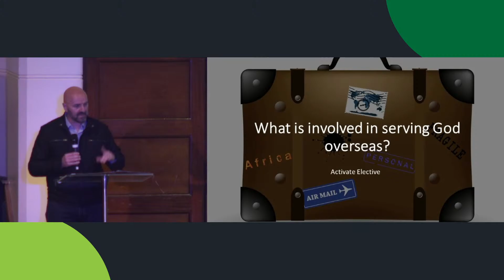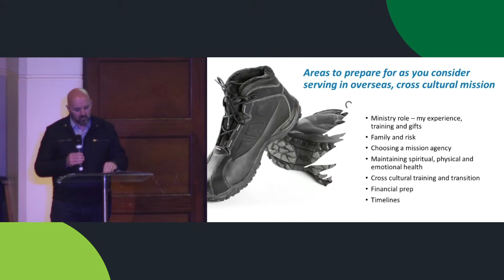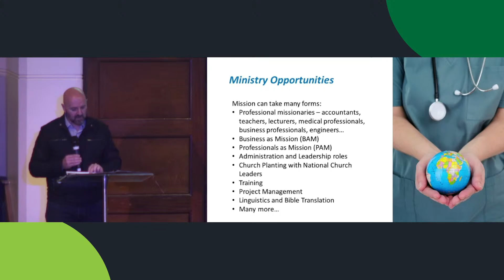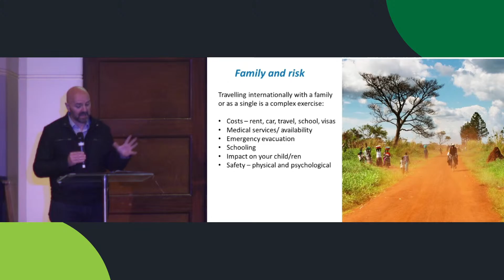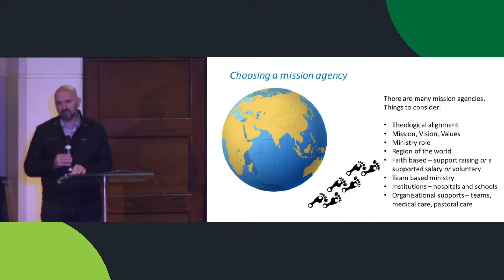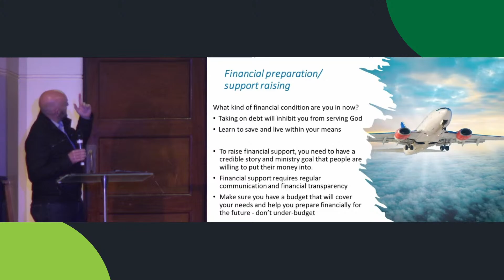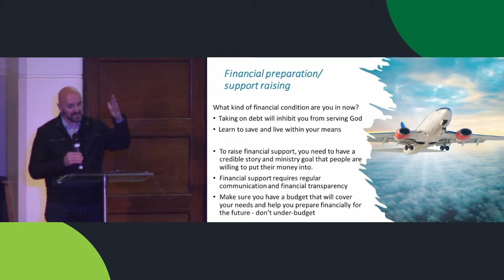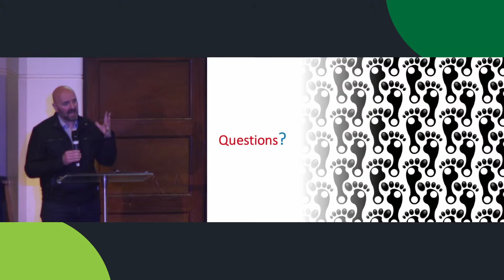Where Is Home For You? | May Missions Month